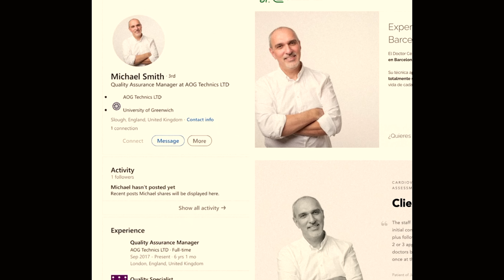SBF LOVES ADDERALL | Episode 18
A former billionaire Adderall addict gets his butt spanked in court by his former lover and friends/coworkers -- yeah, we're talking about Sam Bankman-Fried, Caroline Ellison, and their cohorts at the now defunct FTX and Alameda Research. We also cover AOG Technics, and how they successfully scammed airlines and jet engine repair shops with forged documents for refurbished engine parts. Plus, AMC Theaters CEO Adam Aron did some sexting and got blackmailed.

This episode (and every episode) was masterfully edited by Dillon Moore.

TIMESTAMPS:
00:00 - Intro
1:15 - Administrative
5:30 - SBF getting his butt spanked
7:30 - Caroline Ellison looks stressed
9:20 - Alameda lacked risk parameters
12:00 - They're all guilty, what FTX and Alameda was, and the crimes
15:00 - President of jail, school soap
16:50 - ADDERALL
19:00 - Wang's code
22:50 - They were all in on it
28:00 - SBF was pulling strings, the judge smacked him down
30:50 - The courtroom drawings
32:00 - Sketchy doctors and magic pills
39:30 - Fake parts in jet engines
42:00 - AOG technics and its history
44:00 - FAA is stretched thin
46:00 - Fakes on fakes on fakes
48:00 - Our investigative queen
51:00 - Should you be nervous?
53:00 - The Duty Free guy died
56:40 - Saving the world on adderall
58:00 - AMC CEO Adam Aron got blackmailed
1:02:50 - We love it + losing bookmarks

If you're still reading, drop a comment! We love em!

Not flying just got scarier, but Former Alameda Research CEO Claims Sam Bankman Fried Directed Her to Commit Crimes (coffeezilla), but FTX top engineer testifies on Sam Bankman-Fried’s excessive spending at Alameda, but Understanding The Rise And Fall Of FTX FTT And Alameda Research, but A320s & 737s Flying With Fake Engine Parts Supplier Faked Certification, but Fmr United CEO Oscar Munoz talks airlines finding fake parts on plane engines, but Semafor's Liz Hoffman AMC CEO Adam Aron was victim of 2022 blackmail plot catfished by woman, but AMC CEO Adam Aron Blackmailed for $100K's of Thousands of Dollars, but paypigs ben and emil, but pay pigs podcast, but ben cahn emil derosa (paypigspod), but coinboys reddit, but how many sharks are there tiktok, but who is sam bankman fried, but what is ftx, but finance podcast, but comedy podcasts